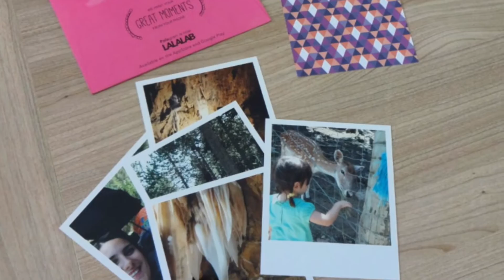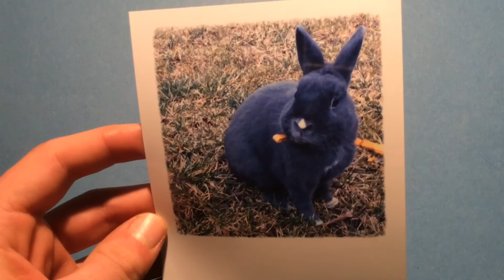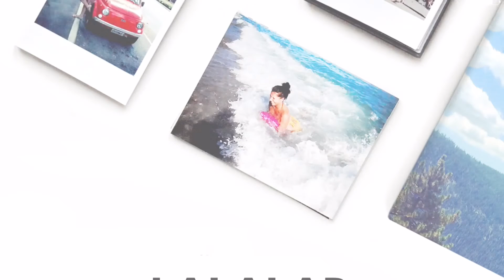REVUE #1 Découvrons LALALAB | Simply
👇👇Déroule la barre pour plus d'infos👇👇

Hello tout le monde ! Aujourd'hui je vous retrouve pour une video un peu particulière puisque je vous fais découvrir aujourd'hui la société LALALAB , un éditeur de photos pour créer des photos , albums , calendriers , posters , magnets , coque d'iPhone ... J'ai eu la chance de réaliser  un partenariat avec LALALAB et de tester leurs produits vraiment top et ai eu envie de de vous partager ca ! Les prix sont plutôt raisonnables et la qualité excellente ! Je remercie LALALAB pour ce partenariat et espère que ça vous plaira ^^

👉Me contacter👈

Si tu aimé cette vidéo alors n'hésite pas à mettre un pouce bleu , à commenter et à t'abonner à ma chaîne si ce n'est pas déjà fait : c'est totalement GRATUIT et ça te permettra d'être au courant quand mes prochains tutos seront en ligne ;-)

Merci de ne pas recopier mes créations dans d'autres tutos étant donné que je réalise toutes mes créas moi même ^^